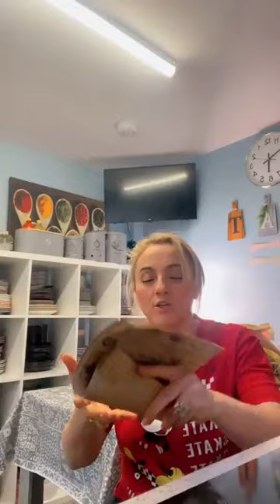اروحو نخملو كيف كيف كوزينة🇩🇿💪